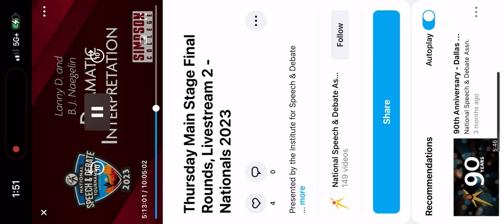2023 National Champion in Dramatic Interp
Kylan William of Comeaux High School wins the National Speech and Debate Tournament’s National Championship Title in Dramatic Interp. Kylan is coached by Jacob Simon